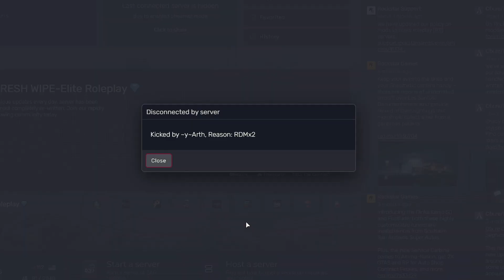Trolling Angry Cops in GTA RP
GTA RP Trolling Admins GTA RP Trolling Banned GTA RP Trolling Fivem GTA RP Trolling Admins Trolling Admins in GTA RP Trolling Cops Angry Cops GTA